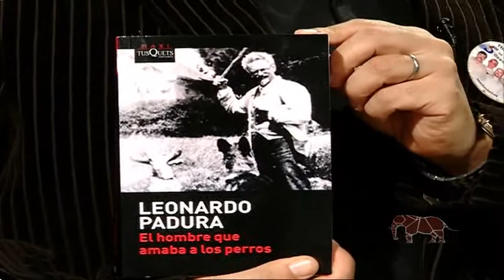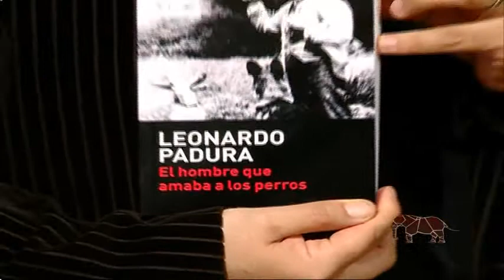Cartago 2011 La Historia de los 5 Heroes Cubanos: Cuba vence al Terrorismo IV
Entrevista al militante internacionalista Silvano Humar, especialista en la Patagonia sobre los 5 Heroes Cubanos

Cinco hermanos cubanos, inocentes, se encuentran hoy cumpliendo injustas condenas que llegan hasta la doble cadena perpetua.
Se les condenó única y exclusivamente por haber luchado, a riesgos de sus vidas, contra grupos terroristas que operan libremente en Miami. Las actividades criminales de esos grupos constan en documentos oficiales norteamericanos y han sido reflejadas en la prensa e incluso reconocidas públicamente por sus propios autores. Dichas actividades criminales le costaron la vida a 3478 cubanos y otros 2099 quedaron incapacitados.
Los cinco compañeros fueron detenidos el 12 de septiembre de 1998. Son prisioneros políticos a los cuales se les niega esa condición.
Los mantuvieron en condiciones de reclusión crueles e inusuales, violando inclusive la Vlll Enmienda de la Constitución de los Estados Unidos, al mantenerlos en confinamiento solitario, "el hueco", por dos períodos; el primero de 17 meses y el segundo de 48 días, lo cual obstaculizó gravemente el rol de la defensa y le ha ocasionado a ellos y a sus familiares sufrimientos injustificables, que constituyen flagrantes violaciones a sus derechos humanos. El aislamiento que se les impuso es contrario a las normas de la ONU sobre el tratamiento a los reclusos y detenidos y a las propias regulaciones carcelarias norteamericanas. En el caso de la hija menor de René González, ciudadana norteamericana por nacimiento, que tenía cuatro meses de edad al momento del arresto de su padre y del cual ha sido brutalmente separada, se ha estado violando en especial la Declaración de los Derechos del Niño de la ONU.
Ni los largos meses del "hueco", ni los intentos de extorsión tanto a ellos como a sus familiares lograron debilitar ni un ápice su dignidad, lo que quedó demostrado en sus alegatos personales. Por el valor y la trascendencia de los mismos, recomendamos su lectura.
Por su abnegada lucha contra el terrorismo la Asamblea Nacional del Poder Popular de Cuba los declaró Héroes de la República de Cuba.

¿Quienes son los cinco?
Gerardo Hernández Nordelo
Nació en la Ciudad de La Habana, Cuba, el 4 de junio de 1965. Se graduó en 1989 como Licenciado en Relaciones Políticas Internacionales, en el Instituto Superior de Relaciones Internacionales de La Habana.
Además es caricaturista, con publicaciones en la prensa nacional cubana y sus trabajos fueron expuestos en diversas galerías.
El gobierno de Estados Unidos ha revocado la visa de su esposa, Adriana Pérez, para evitar que pueda visitar a Gerardo en la cárcel, lo que constituye otra forma de presión y tortura para doblegar su voluntad.

Ramón Labañino Salazar
Nació el 9 de junio de 1963 en la Ciudad de La Habana, Cuba. Se graduó con Diploma de Oro en 1986, en la carrera de Licenciatura en Economía de la Universidad de La Habana.
Es padre de tres hijas.

Antonio Guerrero Rodríguez
Nació el 18 de octubre de 1958 en la ciudad de Miami, Estados Unidos. Se graduó de Ingeniero en Construcción de Aeródromos en la Universidad Técnica de Kiev, antigua Unión Soviética. Su obra más importante fue la ampliación del Aeropuerto Internacional de Santiago de Cuba. Además es poeta y a escrito un número importante de poemas de los cuales se ha editado una selección en inglés y español, con el titulo "Desde mi altura".
Es padre de dos hijos.

Fernando González Llort
Nació en la Ciudad de La Habana, Cuba, el 18 de agosto de 1963. Se graduó con Diploma de Oro en 1987, como Licenciado en Relaciones Políticas Internacionales, en el Instituto Superior de Relaciones Internacionales de La Habana.

René González Sehwerert
Nació en Chicago, Estados Unidos, el 13 de agosto de 1956. Es piloto e Instructor de vuelo. Es padre de dos hijas.
Su esposa Olga Salanueva, fue detenida el 16 de agosto del 2000 por las autoridades norteamericanas, separada de su pequeña hija de solo 2 años, amenazada con perder su custodia fue deportada a Cuba 4 meses después. Todo esto constituyó otra forma de presión y tortura para doblegar la voluntad de René.
El gobierno de Estados Unidos ha revocado las visas de su esposa y su pequeña hija para evitar que puedan visitar a René en la cárcel.